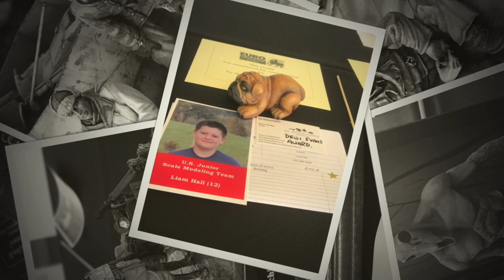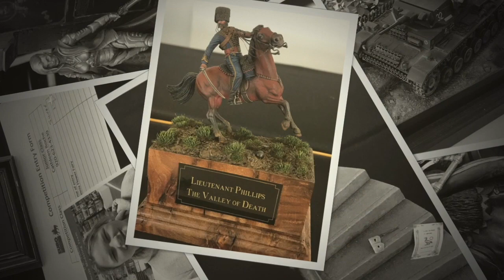Euro Miniature Expo 2019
The model Officer bring us his comprehensive show report from the Euro Miniature Expo 2019 show held in Lee Cliffs, Folkestone on the 11th & 12th May 2019.

A great show report showing us just a taster of what happened at the Euro Miniature Expo 2019 show held in Lee Cliffs, Folkestone on the 11th & 12th May 2019. For move time to look at the pictures why not head over to the face book page for the full report, (link above) warning some items will just blow you away.

Models for Heroes is a fantastic charity helping ex serviceman and women who suffer from mental health issues with the power of model making. Please take a moment to check their web page out and why not make a donation.

Come and join our Facebook page and be welcomed and inspired by those in the group. With on going group and Special interest builds waiting for you.

Now on Twitter James Skiffins@Model_Officer

Remember to like, join and share